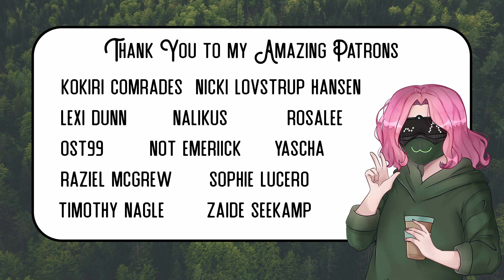[F4F] How I See You (Commissioned by Robyn C.) [Evil Queen x Loyal Knight] [Comforting You]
I've been your loyal guard for a long time now, and in all that time have seen the real you. The villagers are wrong about you, maybe you just need to hear it from someone you trust.
My first F4F audio!!! I personally like to think it's one of my more immersive stories. I loved doing it, and I am so glad the commissioner gave me permission to post it, since its really good! I hope you enjoy it too.

Script & Editing by: Briar (Oct. 2021)